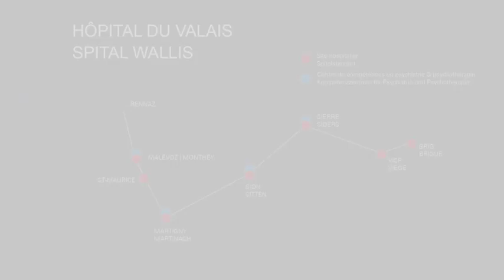Présentation de l'Hôpital du Valais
L’Hôpital du Valais œuvre chaque jour pour offrir aux patients de tout le canton une offre hospitalière à la pointe de la qualité et de la sécurité.